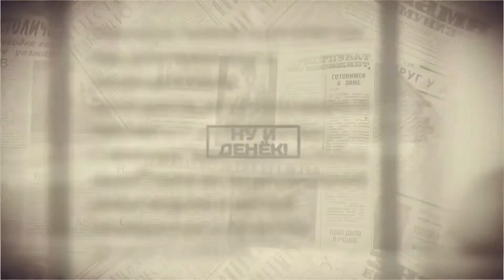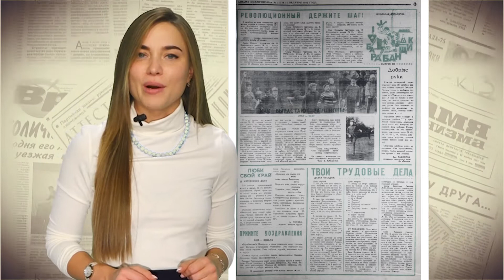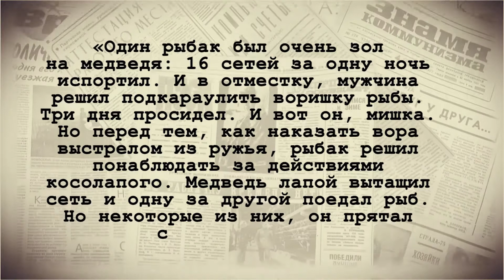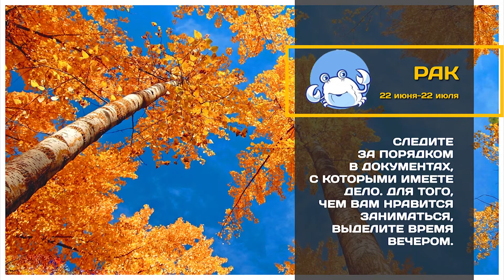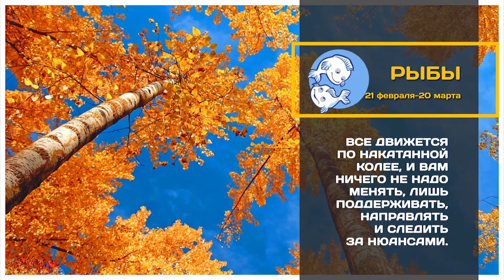Выпуск программы «Новый день» за 30 октября